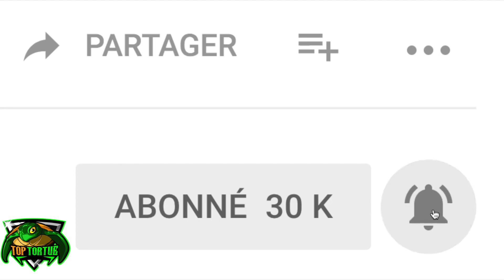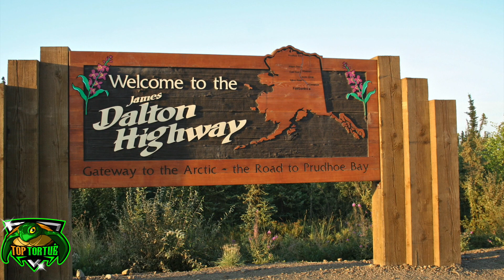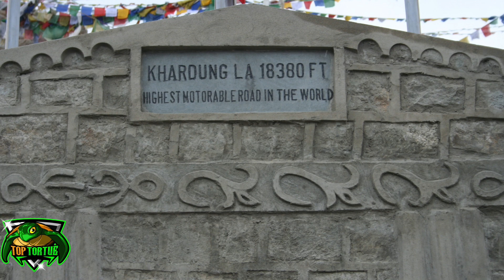10 ROUTES Sur Lesquelles Vous Ne Voulez Pas ALLER - [Top Tortue]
Je vous ai préparé un top 10 des routes sur lesquelles vous ne voulez pas aller.

Vous êtes amateurs d'aventure, de poussées d'adrénaline et de sensations fortes ? Alors bienvenue ! Je vous ai préparé un top 10 des routes sur lesquelles vous ne voulez pas aller. Vous pouvez me croire, il faudrait me payer très cher pour emprunter la route du numéro 4 !